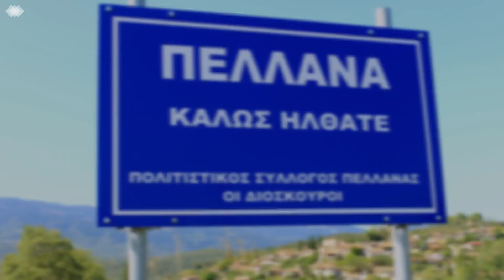Πελλάνα Λακωνίας / Pellana, Laconia, Greece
Η Πελλάνα είναι χωριό του Δήμου Πελλάνας του Νομού Λακωνίας. Βρίσκεται κοντά στους πρόποδες του Ταϋγέτου και απέχει 24 χλμ. από τη Σπάρτη.

Η Πελλάνα κατοικήθηκε από την πρωτοελλαδική περίοδο ενώ κατά τη μυκηναϊκή περίοδο κτίστηκαν μεγάλοι θολωτοί τάφοι που δείχνουν την ισχύ και των πλούτο των αρχόντων της περιοχής.

Κατά τον 4ο ή 3ο αι. π.Χ., όταν η Σπάρτη διέτρεχε μεγάλο κίνδυνο, τοίχισε την ακρόπολη της Πελλάνας. Ο περιηγητής Παυσανίας στα Λακωνικά αναφέρει το τείχος αλλά και το ιερό του Ασκληπιού και την Πελλανίδα πηγή. Επίσης αναφέρει ότι μια νεαρή κοπέλα έπεσε μέσα στην Πελλανίδα και εξαφανίστηκε, ενώ το πέπλο της αναδύθηκε αργότερα από μια άλλη πηγή.